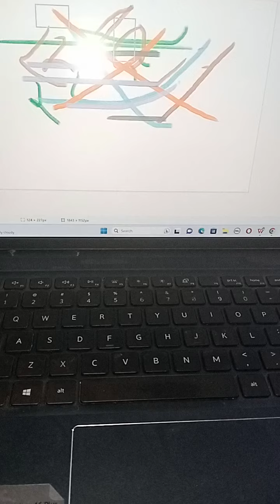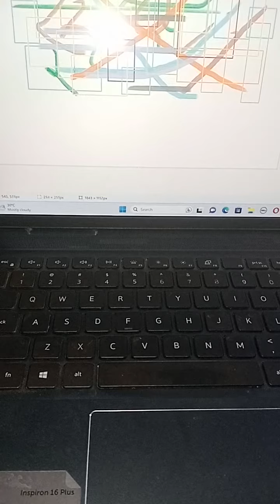soothing melodies calm piano music